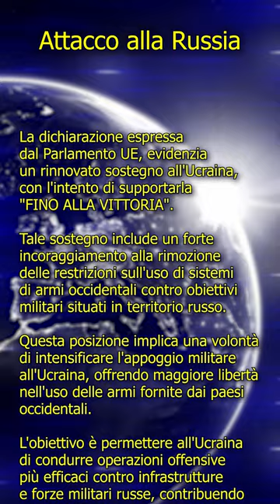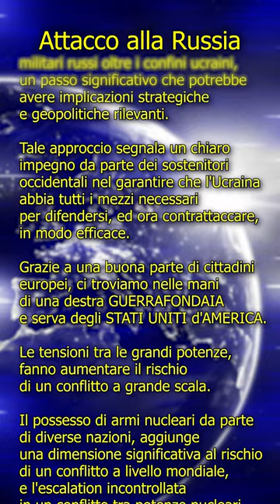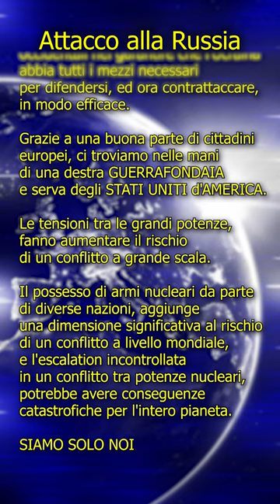ATTACCO ALLA RUSSIA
editing e musica @comicuggino